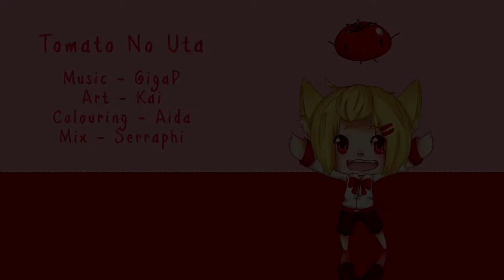Tomato No Uta -alMOST 400 SUBS WHAT??-【Kai_】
Please give support to the awesome people who helped me make the video!!

Omg THANK YOU GUYS SO MUCH FOR SUBSCRIBING AMG-- Totally never expected to reach this number //screams I'm super sorry about how inactive I've been-- I've just been so bogged down by work and studying agh-- I reallyy have to thank Aida and Serra this time round because I definitely wouldn't be able to finish this video so quickly and so prettily without them~ I'm still active as far as CBs go lol-- I'm still in SOCB (Please check out Chromatic~~) and I'll be in TTB (Check L▲RK out when we come out-- of the closet--). But I'm probably going to go on official hiatus after June.. Just a heads up~

PS this song is basically me serenading every tomato in this universe.

PPS Thank you so much for Minty for the original lyrics! (I can't find the original video //screams-- If you find it pls lemme know so I can update!!!)

PPPS In case any of you actually read this-- Would you be interested to here my shit attempts at singing certain out of range songs--

Credits:
Lyrics - YTMinty
Mix - Serraphi
Art - Kai_ & Aida
Vocals - Kai_
Cheerleader - Reisen